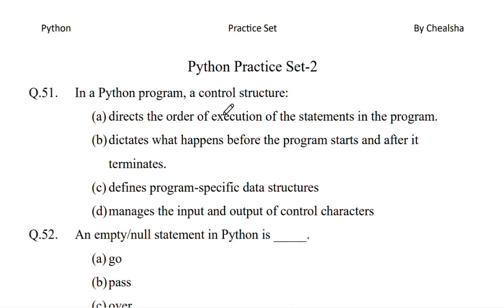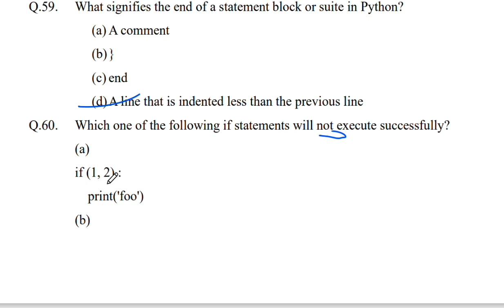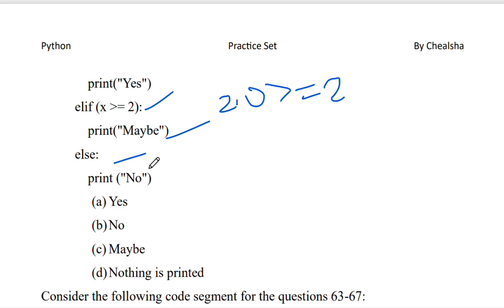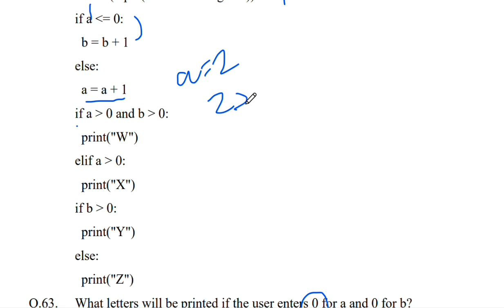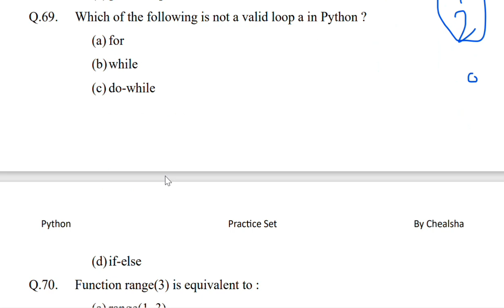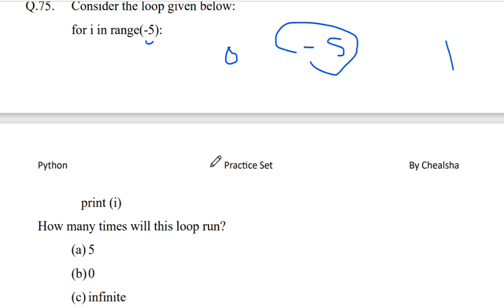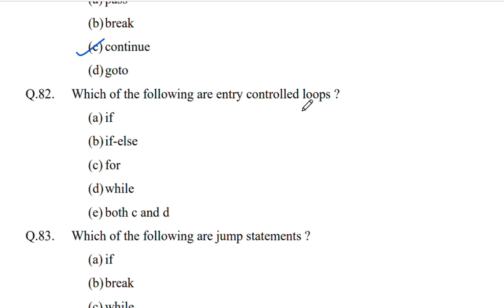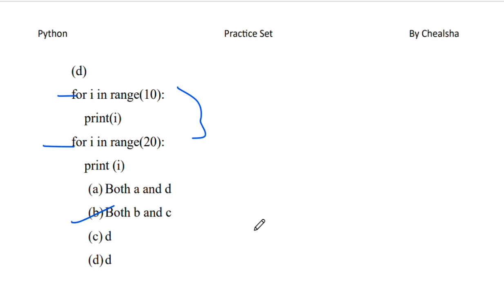Python Programming MCQ| Python Question Answer | KVS PGT Computer Science MCQ| HPSC Computer Science